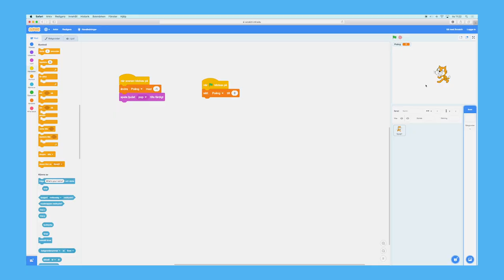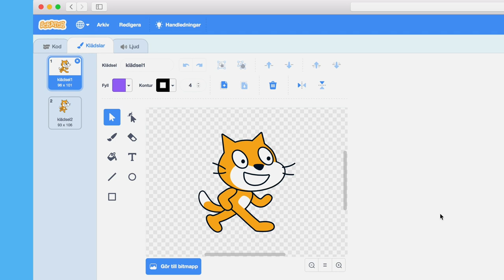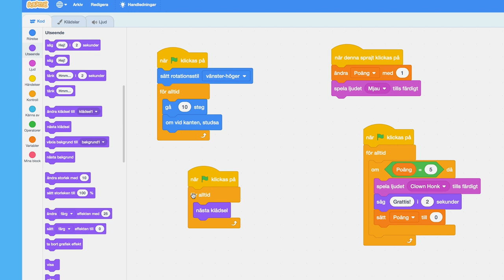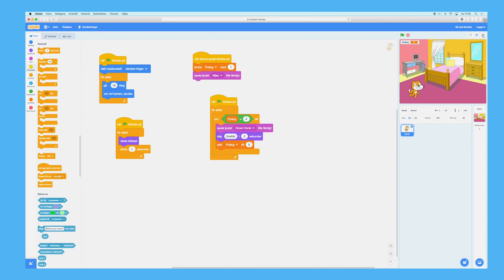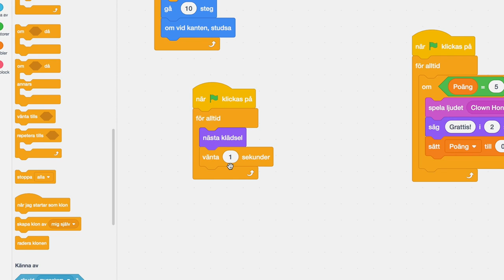Scratch för nybörjare: Bakgrunder och animation (del 6/7) | Digitala lektioner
Lektionen handlar om att lära sig göra animationer och ändra utseende i programmeringsverktyget Scratch. Till lektionen

Detta är en del av Digitala lektioners lektionsserie om att koda med blockprogrammeringsprogrammet Scratch. Kom igång med programmering i klassrummet på ett enkelt sätt genom att följa den här kursen som är på nybörjarenivå. Lektionerna är anpassade för mellanstadiet och högstadiet. Se på videon direkt i klassrummet eller plugga kod mer avskilt.

Digitala lektioner är en gratis lärresurs från Internetstiftelsen med lektioner och material som täcker allt som rör digital kompetens och programmering i grundskolan. Allt material är fritt att använda och bearbeta ¬– helt utan inloggning.

Allt material är framtaget av verksamma lärare och alla lektioner är kopplade till den reviderade läroplanen. Du får använda materialet på digitala lektioner hur du vill: ladda ner det, bearbeta det eller använd det rakt av som en lektion.